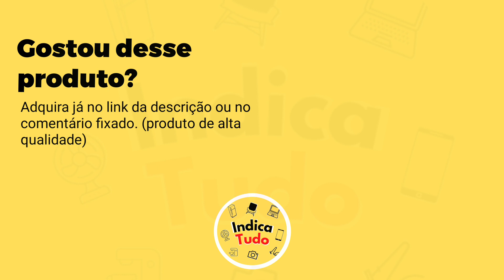Kit 4 Pares Sandália Chinelo Feminino Estampado Qual Chinelo Comprar?